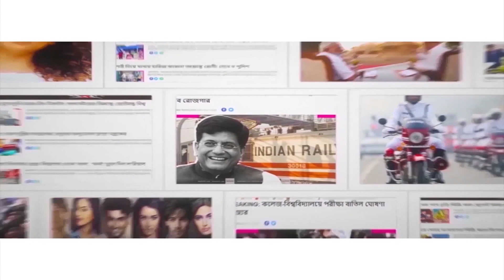অসুস্থ হয়ে SSKM-এ পার্থ! কেমন আছেন শিল্পমন্ত্রী? Partha Chatterjee admitted to SSKM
Bengal minister Partha Chatterjee complained of feeling ill and was finally taken to the state-run SSKM hospital. The former education minister will spend the night in the hospital. Despite all efforts, the ED could not stop the minister’s admission to SSKM. Chatterjee was admitted in the ICCU. He felt ill in the Bankshall court and his advocate urged for permission to admit him to the hospital which the court agreed and immediately asked for hospital admission. Earlier in the day, Partha Chatterjee was arrested by the ED after grilling for 27 hours due to his alleged involvement in the SSC recruitment scam.